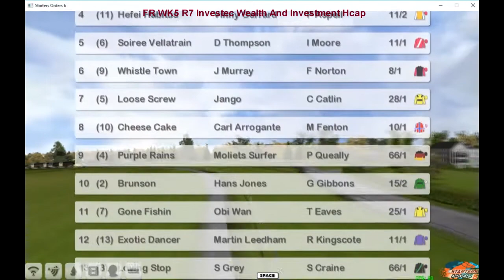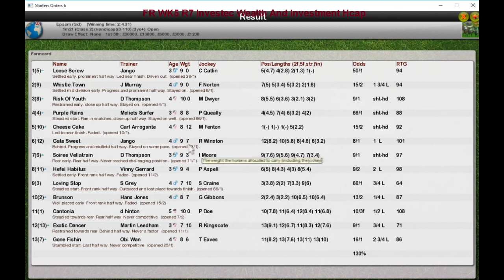FR WK5 R7 Investec Wealth And Investment Hcap